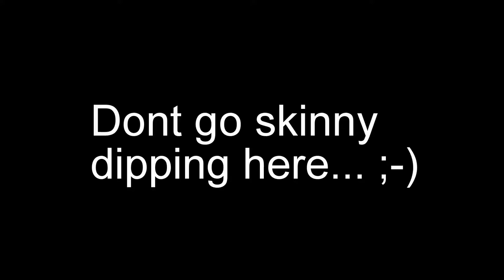The Cook Islands - Feeding Giant trevallies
On Koko lagoon cruise feeding our baby sharks